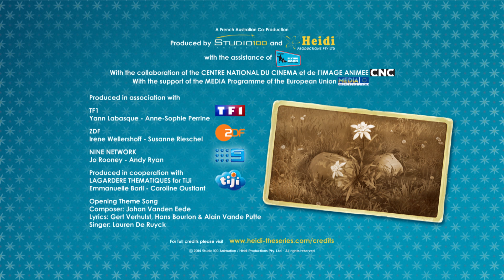🌲🗻🌼#24 A tree for shelter - Heidi - FULL EPISODES 🌼🗻🌲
Clara can now stand without any help and it’s a great achievement. Heidi thinks she’ll soon be able to go back to the mountains, but Mr Sesemann wants Heidi to stay anyway; he wants to adopt her. When Heidi understands that it means for her to spend the rest of her life in the city, she finds shelter up the big tree in the courtyard. She stays up there, despite everyone’s effort to make her come down.
Eventually, Mr Sesemann joins her in the tree and talks to her. When he understands her fears, he decides to postpone the adoption.

↓Kids TV English↓
Here you can find a lot of other cool Kids Series: